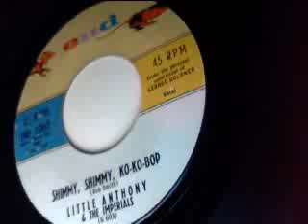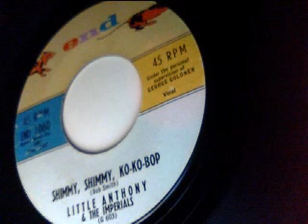shimmy shimmy ko ko bop - little anthony & the imperials - end 1959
weird sound, something around doo wop, or whatever you like to call it...

"mod-jazz" for us, isn't a label to define a genre, rather an approach to our lifestyle: we intend it with wider meaning, so we refer to many different moods with jazzy or bluesy roots (strong or weak that they are)

This channel is up on the tree of black music, span from cool vibes to rockin' rhythms.

Some styles we dig may appeal to mods, or may not. Honestly our first aim is to spread sounds (and promote vinyl) all around jazz, with a focus on mid-50s to early 60s, that for coincidence is the mod golden era too.

We aren't connoisseurs at all, neither serious collectors, but deeply in love with this tunes for sure. Enjoy our records.

We do not claim to own any copyright on audio in this upload. The sound on these videos is recorded directly from our scratchy old vinyl 45s and presented here to share our love of this vintage music with like-minded music fans. This video is for historical and educational purposes.